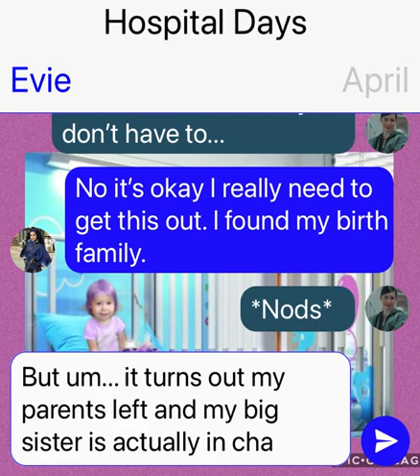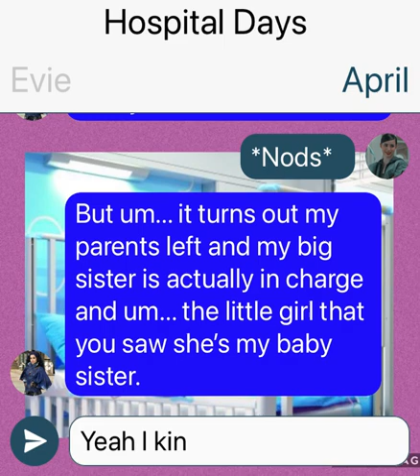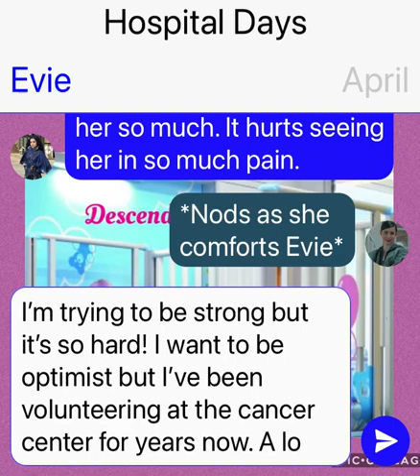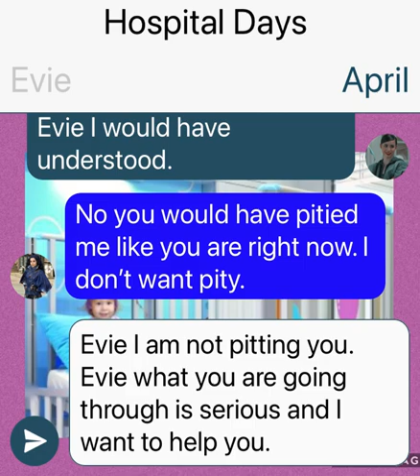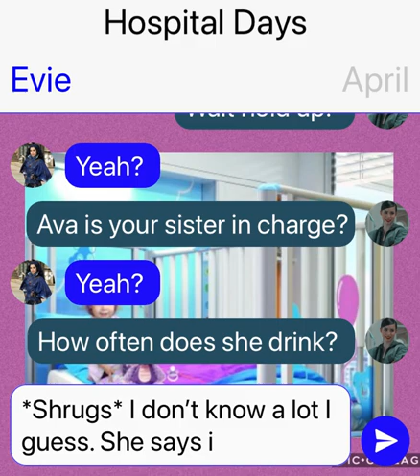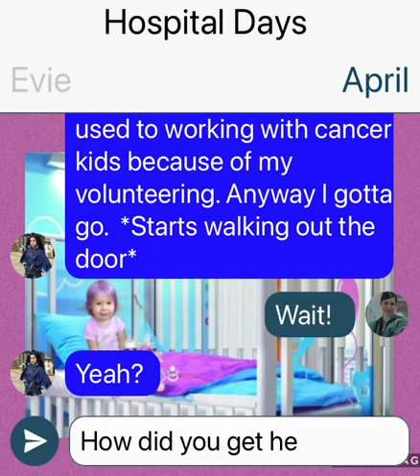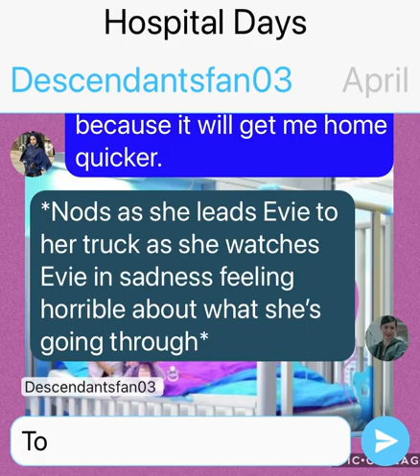Hospital Days Part 17: Descendants/Perfectionists Texting Story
Everything was finally starting to be okay as Ava Jalali was finally starting to settle into her new role as not just a college student, but as a single mom to her little siblings 14 year old Carlos and 2 year old Mal. Everything was going well. That is until everything changed one night. Now Ava is not only a struggling college student trying to raise two healthy kids, but now she is a struggling college student trying to raise one healthy kid and one toddler with cancer while still trying to remain strong for both of them.